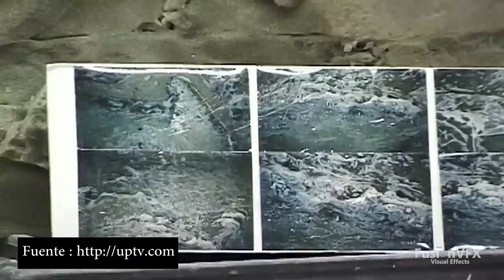Asi se hizo la pasión de cristo ( the passion of the christ )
en este video verás que los vfx no solo se utilizan en películas iron man u otros , verás que los vfx se utilizan en todo tipo películas